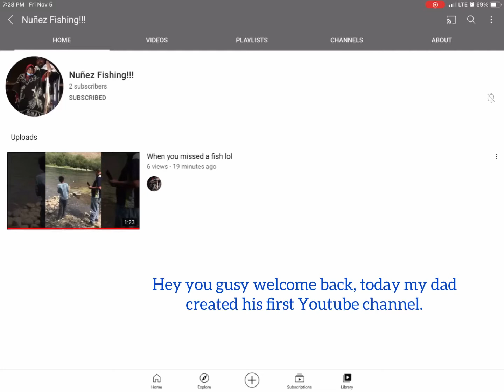My Dads First Ever Youtube Channel!!! (Go Subscribe)